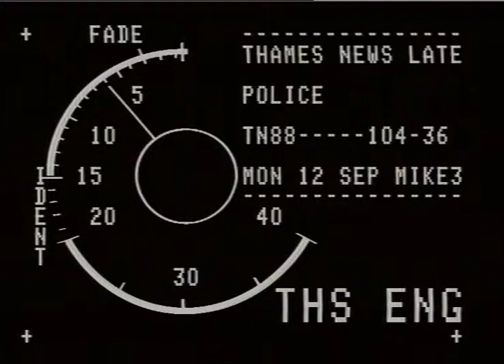BELLOW, John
BELLOW, John_x000D_
THAMES NEWS 30.9.88 AMNESTY - SEPTEMBER'S FIREARMS AMNESTY RESOUNDING SUCCESS -